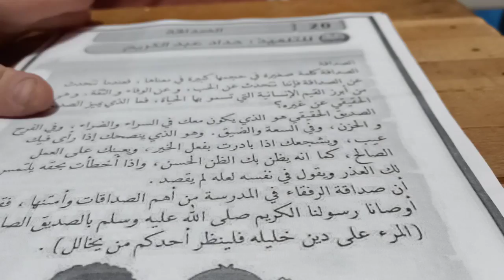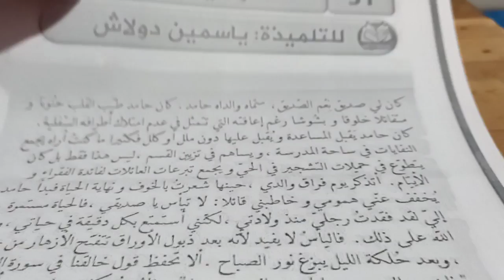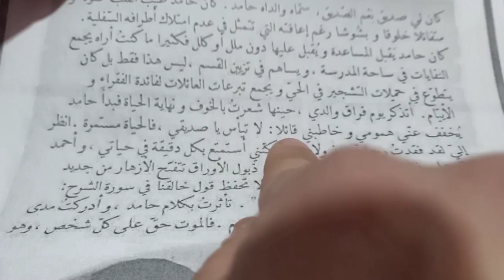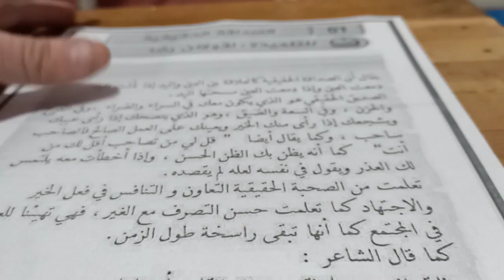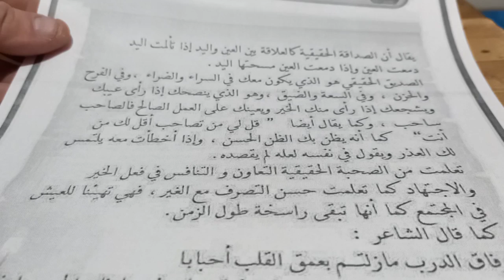تعبير كتابي الصداقة و الصديق وضعية ادماجية في اللغة العربية لتلاميذ الخامسة والرابعة ابتدائي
تعبير كتابي التعبير كتابي الوضعية الادماجية وضعية ادماجية
تعبير كتابي الصداقة و الصديق لتلاميذ الخامسة والرابعة ابتدائي
أهلا وسهلا بكم في القناة :